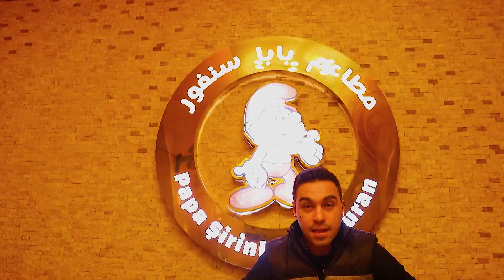تجربة أطيب دجاج مقرمش غالي ضد دجاج مقرمش رخيص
شكرا لمشاهدة الفيديو والتفاعل يا أحلى عالم🔥...
فعلو جرس التنبيهات وانتظرو كلشي جديد🔥...